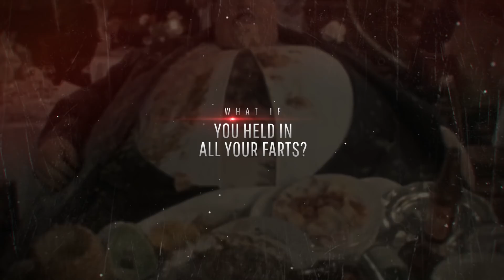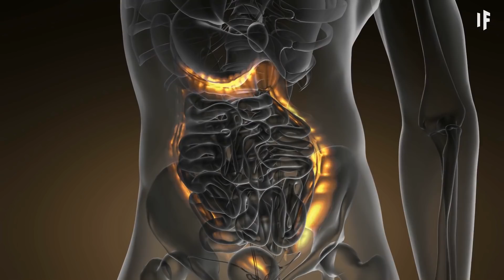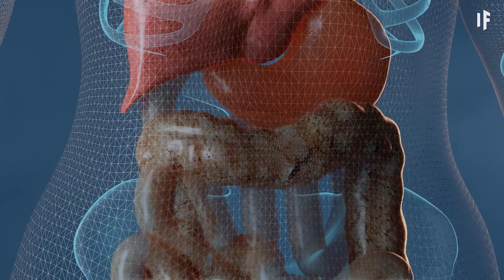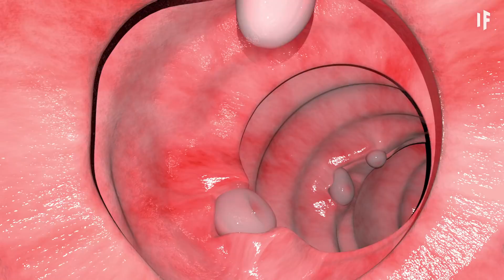What If You Held in All Your Farts?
What happens if you hold in your farts too long? We've all been taught that farting loudly and proudly in public is not okay. So instead, we all try to keep our farts inside, no matter how much pain or discomfort they cause. But could this social norm be endangering our health? How could you die from holding in your farts? If you hold them long enough, could they disappear? Or would they come out of your mouth instead?

Thank you to our supporters:
Batman
Kristopher Kirby